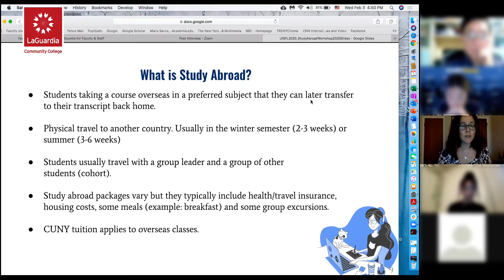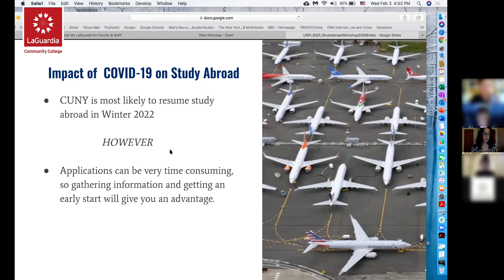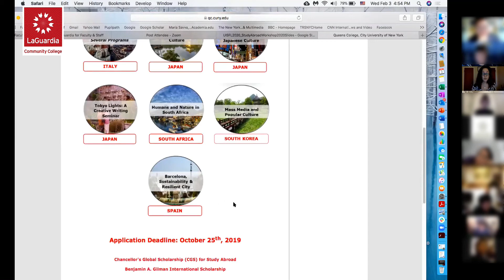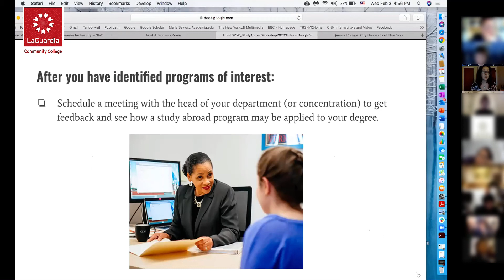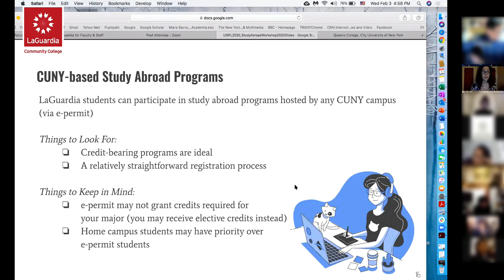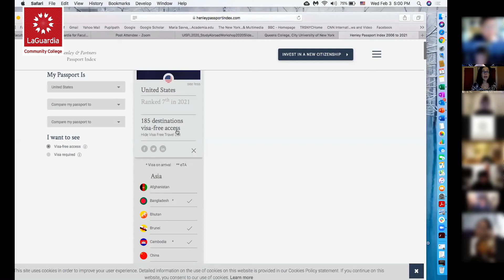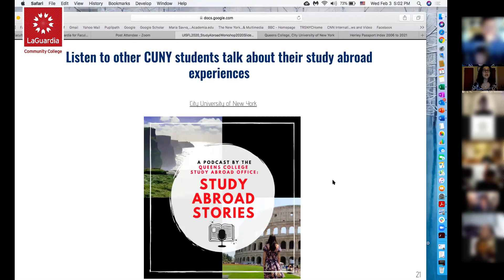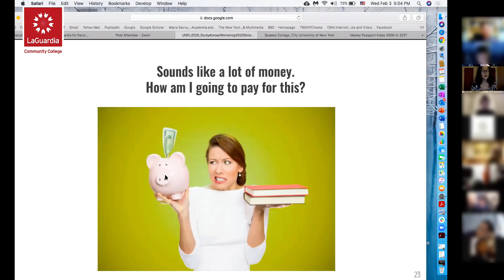Study Abroad Workshop (2/3/2021) Part 1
LaGuardia Community College Study Abroad Scholarships Virtual Workshop

This workshop helps students prepare their study abroad scholarship applications for Summer 2021 (virtual) and Winter 2022 (physical). The topics covered in the workshop include:

Study Abroad Programs: Updates on CUNY's study abroad programs in Winter 2022 and virtual international exchange programs in Summer 2021.
Scholarship Information: Updates and strategies for study abroad scholarships such as Gilman, CLS, Gilman-McCain and Freeman awards.
Budgeting: Budgeting study abroad expenses and covering expenses with study abroad scholarships

Presenters: Arthur Lau, Tomonori Nagano, and Maria Savva
Date: Wednesday, February 3, 2021
Room: Online (Zoom)
Time: 4:30pm-6:00pm